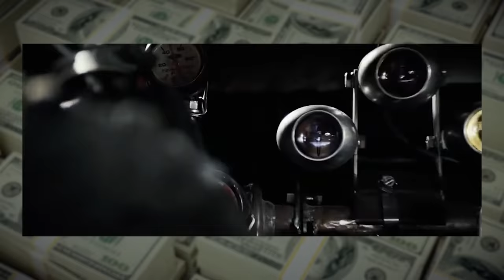Покупать или продавать доллары? ❘ Выгодно ли вложить $ под процент? ❘ Мнение опытного инвестора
▶ Как помочь себе в КРИЗИС? ❘ Карл Маркс был прав ❘ Мышление инвестора не терпит стресса и паники

Сегодняшний выпуск полностью посвящен доллару и связанной с ним экономической ситуацией. Моё мнение не является индивидуальной инвестиционной рекомендацией, но я отвечу на такие вопросы, как:

— стоит ли покупать доллары?
— что делать с $ в ближайшее время?
— кому точно нужно купить $ ?

СТРУКТУРА:
00:00 — Логическое мышление
01:38 — Финансовая система
03:04 — Кто купался без трусов?
03:52 — Волатильность
05:24 — Ограниченная ликвидность
06:06 — Дефолт
08:47 — Обесценивание рубля
11:10 — Купить или вложить $ под %
13:52 — Покупка акций
14:57 — Итог выпуска